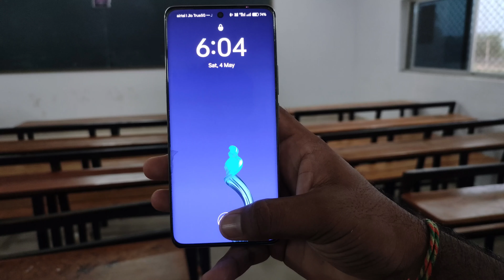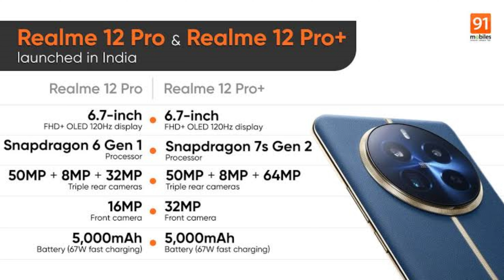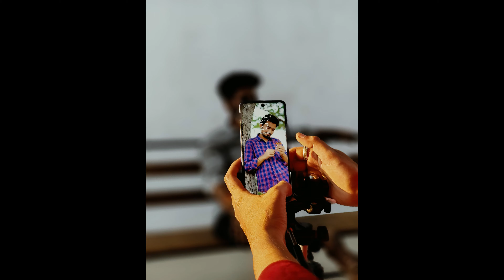REALME 12 PRO REVIEW & INITIAL IMPRESSIONS || THE ULTIMATE MID-RANGE SMARTPHONE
Welcome to another exciting episode of [Your Channel Name]! Today, we're diving deep into the world of smartphones with our comprehensive review and initial impressions of the Realme 12 Pro.

In this video, we'll take an in-depth look at the design, display, performance, camera capabilities, and battery life of the Realme 12 Pro. From its sleek design to its powerful performance, we'll explore what sets this mid-range smartphone apart from the competition.

Join us as we uncover the pros and cons of the Realme 12 Pro and share our honest opinions on whether it's worth your hard-earned money. Whether you're a tech enthusiast or a casual smartphone user, this video has something for everyone!

🔍 Key Features:

Stunning 6.6-inch Super AMOLED display
Snapdragon processor for seamless performance
Quad-camera setup for versatile photography
Long-lasting battery with fast charging support
Sleek design with premium build quality

CO CHANNEL LINK :- @Techabouttoborn , Tech about to born

plz support me for more tech and scam content